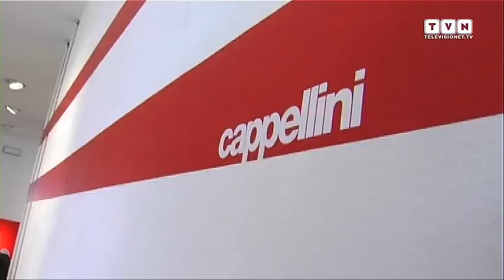Giulio Cappellini - parte 2/2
Seconda e ultima parte dell'appuntamento dedicato a Giulio Cappellini che qui affronta il tema dell'innovazione nel mondo del design, il concetto di Made in Italy e le nuove sfide imposte dalla globalizzazione.